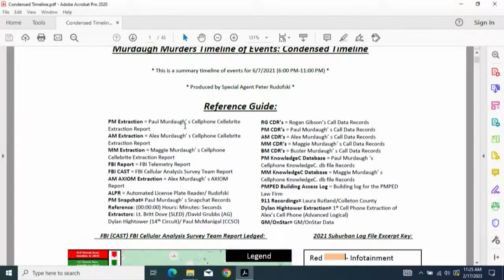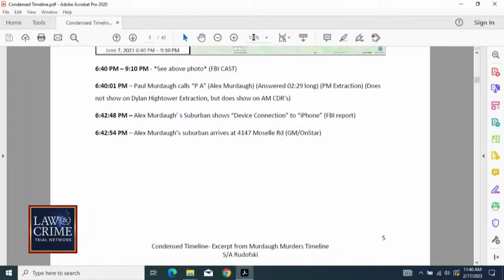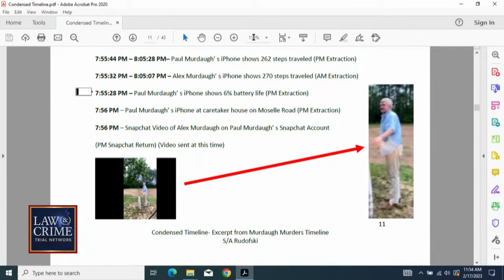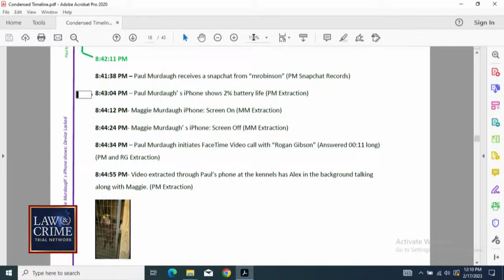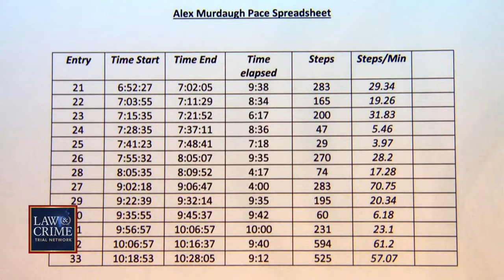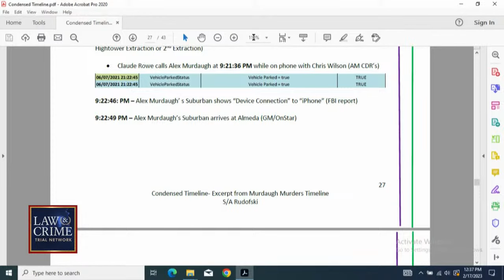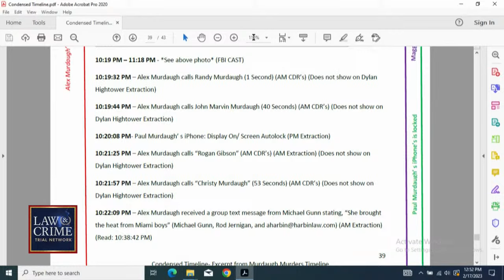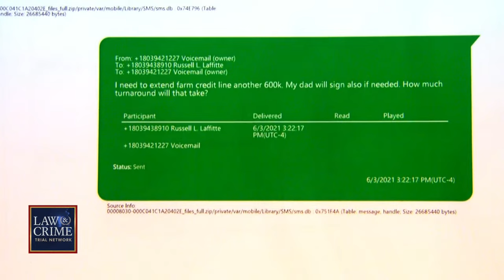Alex Murdaugh Trial: FULL Family Murders Timeline Detailed by Investigator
SLED agent Peter Rudofski took the stand at Alex Murdaugh’s trial and presented the family murders timeline he created using cellphone and car data. Rudofski’s timeline places Murdaugh at his South Carolina home with his wife and son around the time they were brutally killed.